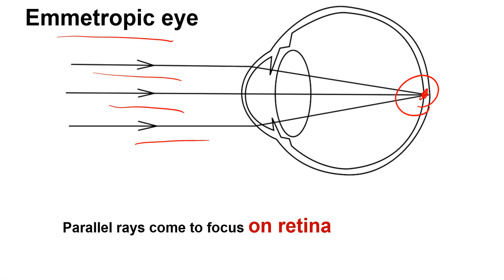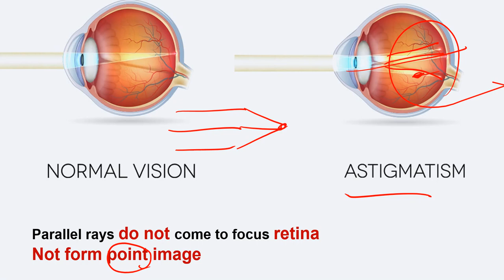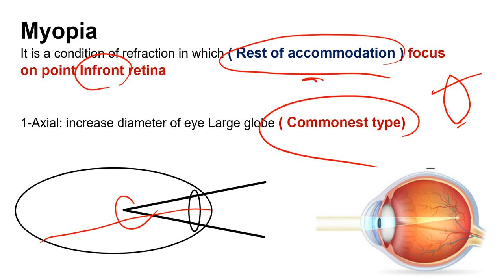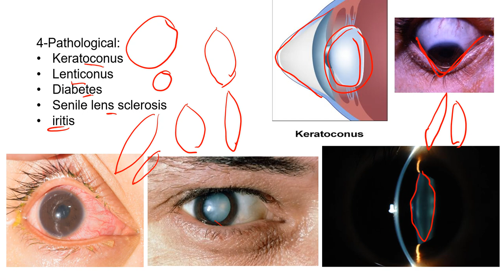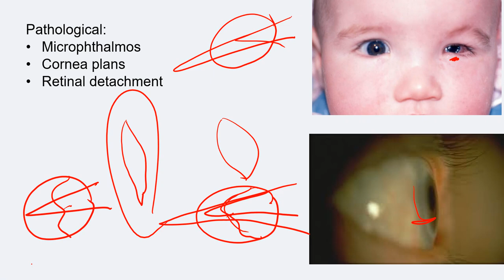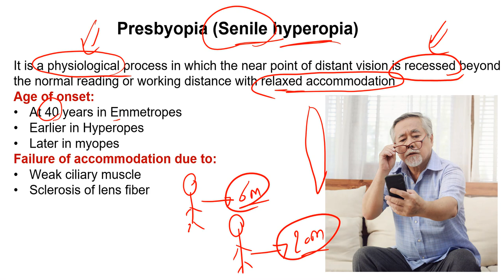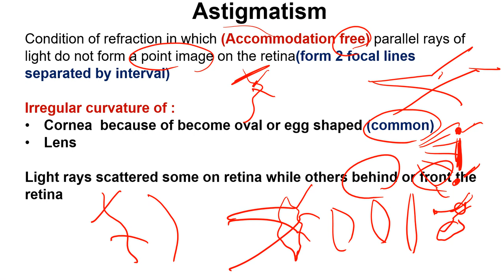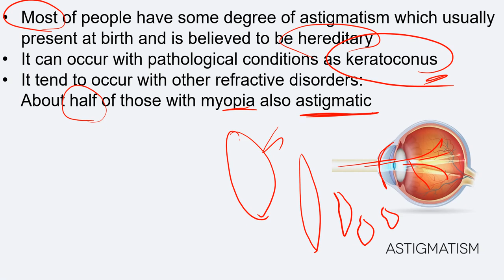Errors of refraction